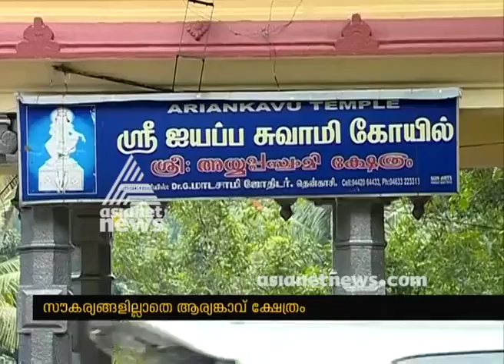Aryankavu Sastha Temple doesn't have the basic facilities for Sabarimala Pilgrims